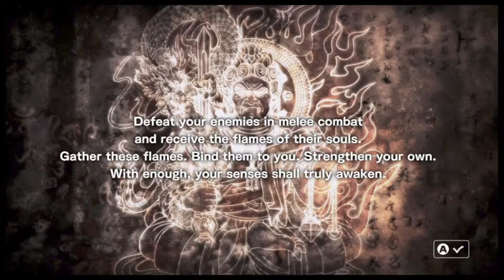Devil's Third Cemu StabilityTest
for the most part, its going great.